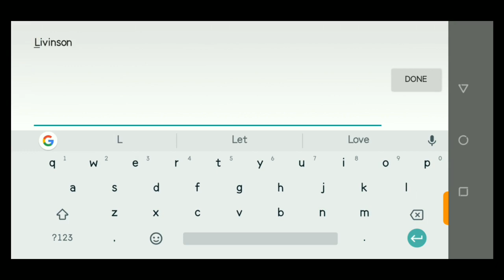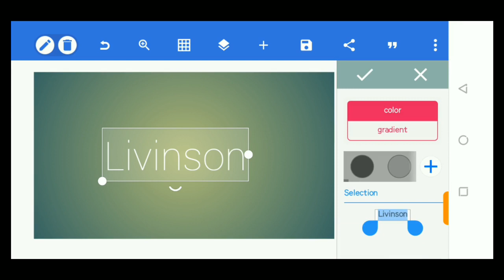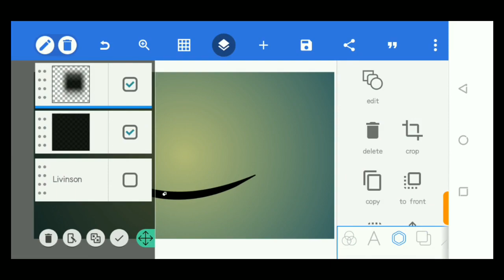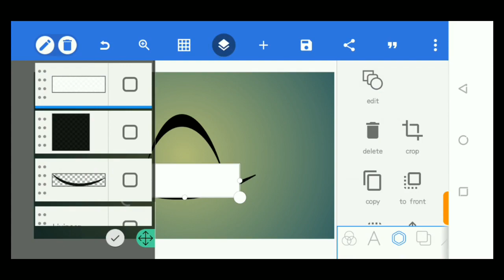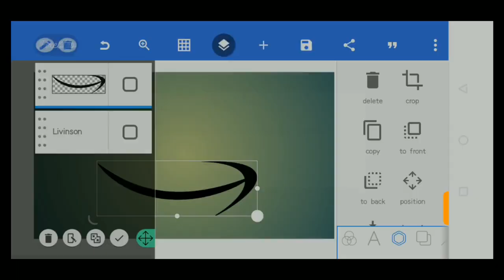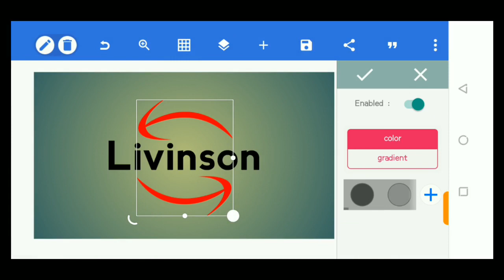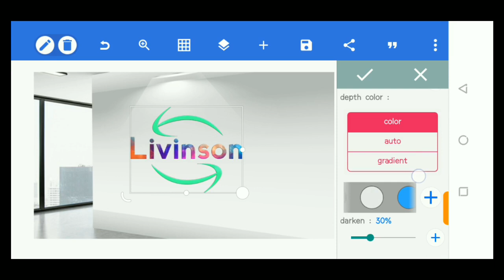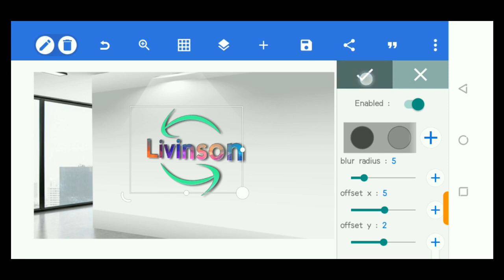Livinson Professional Logo Design on Android (Pixellab Editing Logo) [ND Media Designs]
Livinson Professional Logo Design on Android (Pixellab Editing Logo)

In this video, you will learn how to apply mockups on Android and make logo using Pixellab app. Pixellab is an android app for text on photo editing, which can be used as a professional graphics design application to make logo using your smartphone.